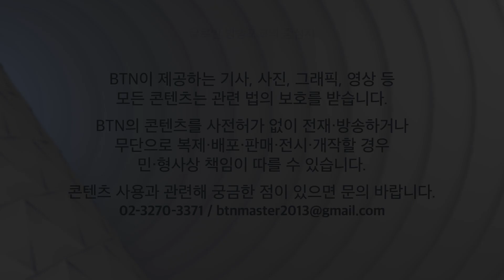만화로 보는 불교설화! 거지 노인이 공주로 환생하다? _구례 화엄사 [몽이와 동이의 절따라 전설따라]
거지 노인은 스님에게 시주를 하며 다음 생에는 귀한 가문에 태어나게 해달라는 말을 한 뒤 연못에 몸을 던집니다. 거지 노인의 죽음에 죄책감을 가지고 있던 스님은 창덕궁을 지나가던 중 자신을 반갑게 맞이해주는 공주를 만나게 되는데요. 공주는 어떻게 스님을 알고 있었을까요?
자세한 이야기 몽이이 절따라 전설따라에서 전해드립니다